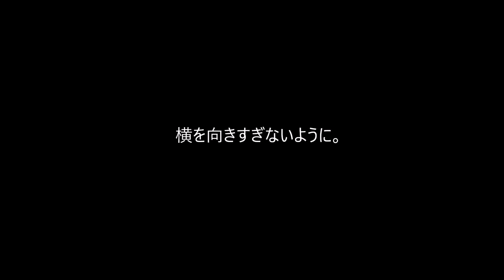鈴木貴男プロ ボレーは横を向きすぎるから難しくなる